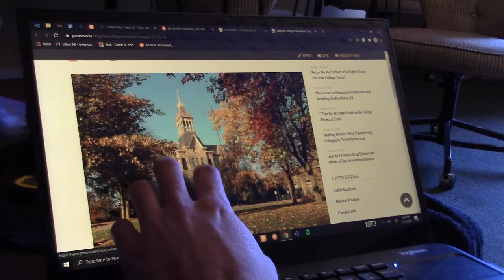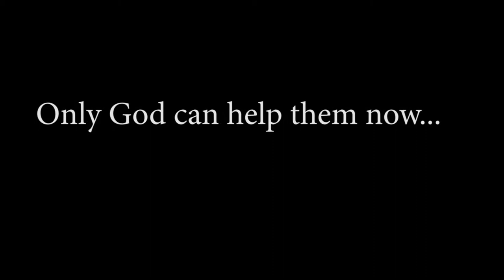NADO (Movie Trailer)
Just when Geneva thought 2020 couldn't get any worse... it does. Only God can help them now. And God sends a cat named Nado to the rescue.

This video was created for the movie trailer project in COM255 at Geneva College.